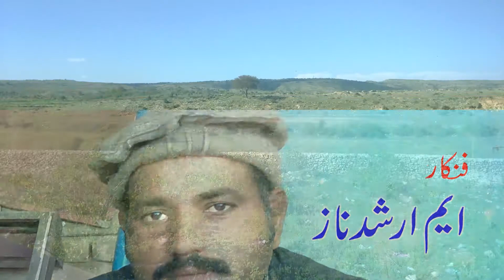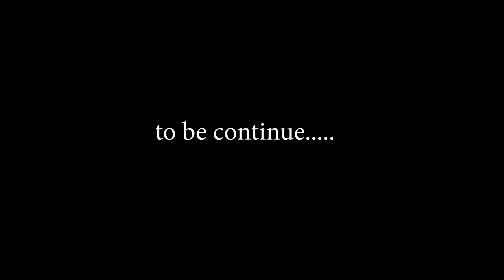Akal Wadi Ya Maaj || Episode1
here is our 1st short drama keep supporting us
videos on my channel
punjabi songs,saraiki songs,latest saraiki and punjabi songs,new songs,
dhol jhumer,dhol bhangra,female dhol,rani zeba dhol player,
Top New Comedy Video 2020,Must Watch Top New Comedy,Hindi Comedy Video,
Funny Stupid Boys,Comedy Videos,Comedy Videos 2020,Very Funny Videos,Comedy Videos 2019,Latest Trending Comedy Videos,
,comedy,comedy video clip,comedy video tik tok,comedy video hindi movie,comedy video hindi,full comedy,new comedy movies 2020,new comedy video 2020,